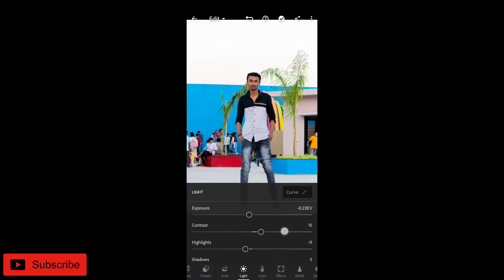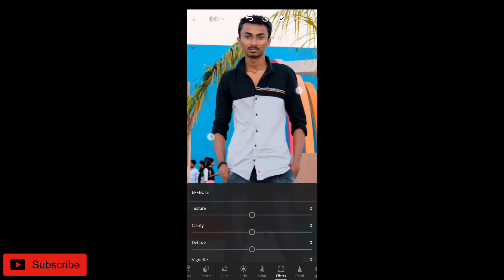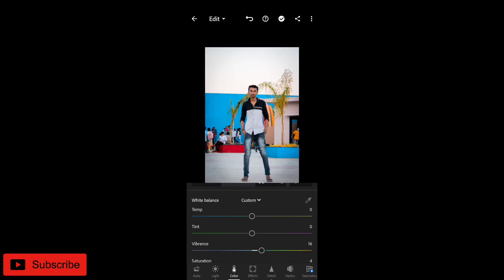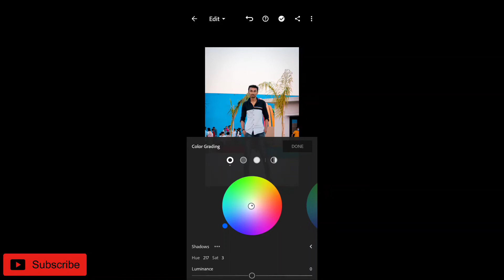Lightroom Photo Editing | Photo Retouching Tutorial - Artist kkv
New Editing Video Support Now Guys🔥